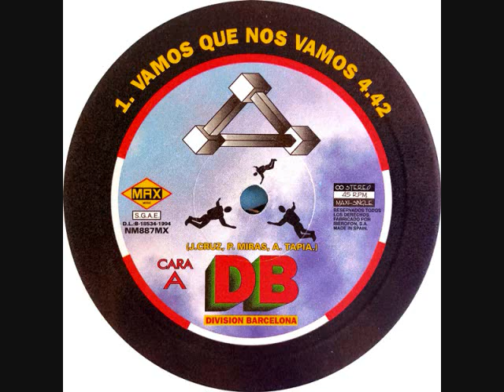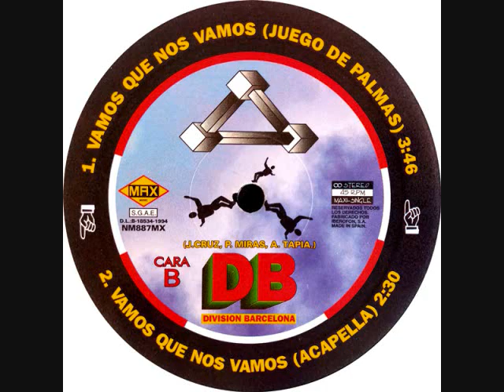VAMOS QUE NOS VAMOS & DB BY JORGE MIX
Division Barcelona ‎– Vamos Que Nos Vamos
Sello:
Max Music ‎– NM887MX
Formato:
Vinyl, 12", 45 RPM, Maxi-Single
País:
Spain
Fecha:
1994
Género:
Electronic
Estilo:
Makina

    Marketed By – Max Music Ediciones Discográficas, S.A.
    Distributed By – Max Music Ediciones Discográficas, S.A.
    Manufactured By – Iberofon, S.A.
    Recorded At – Max Digital Studio
    Mixed At – Max Digital Studio
    Designed At – On The Air S.L

    Executive-Producer – Miguel Degá & Ricardo Campoy
    Photography By – Xavier García Bou
    Producer – Andreu Ugas, José María Castells, Toni Peret
    Technician [Sound Technician] – Victor Villanueva
    Written-By – A. Tapia*, J. Cruz*, P. Miras*

A1  Vamos Que Nos Vamos  4:42
B1  Vamos Que Nos Vamos (Juego De Palmas)  3:46
B2  Vamos Que Nos Vamos (Acapella)  2:30